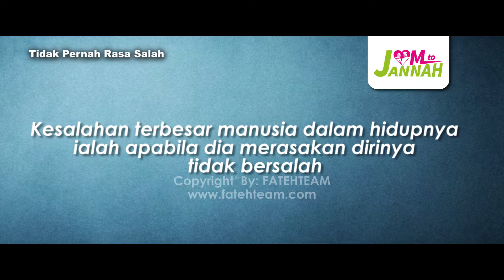Ustaz Dr Azahar Yaakub - Hikam 49 : Tidak Pernah Rasa Salah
Tidak Pernah Rasa Salah

" Kesalahan terbesar manusia dalam hidupnya ialah apabila dia merasakan dirinya tidak bersalah ". Perasaan ini tidak bagus kerana bila adanya perasaan itu, akan ada timbulnya perasaan-perasaan negatif yang lain di mana ia akan mendorong kita sekaligus ke arah negatif. Jadi sama-samalah kita praktikkan diri kita untuk tidak biasakan berfikiran sebegitu. Sama-samalah kita berubah kearah yang lebih baik. InsyaAllah.

Jom Sahabat-sahabat kita ke jannah!